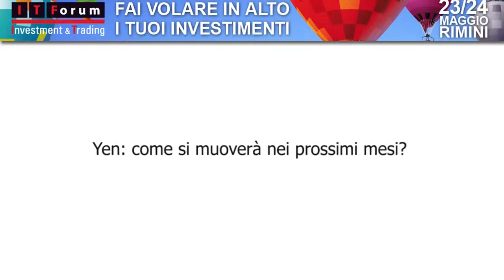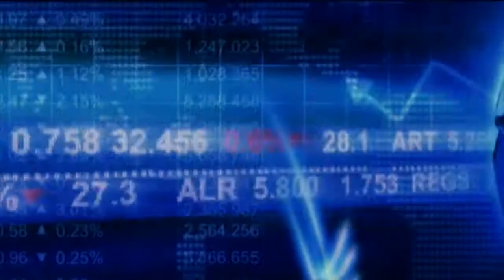Il mondo delle valute : yen ed euro (INTERVISTA)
FXCM - Matteo Paganini  - Il mondo delle valute